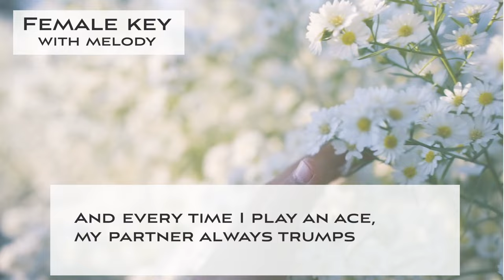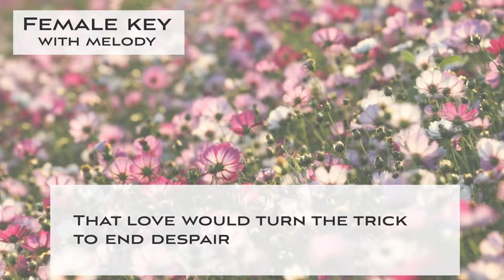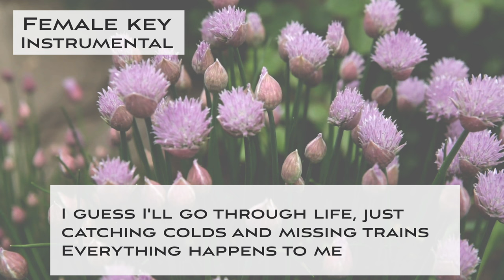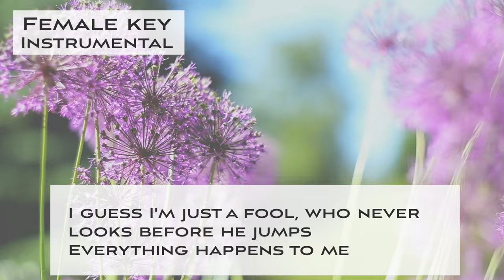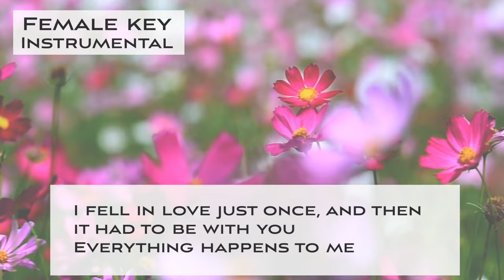Everything happens to me - female key - Jazz Sing along instrumental KARAOKE BGM, backing music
This is a Sing along KARAOKE music of "Everything happens to me" for the female singers. You can sing this song with high quality singalong KARAOKE track.This is the lower key version.

🌻Important🌻
🌻The guideline for covering my karaoke music tracks🌻

🌻You can purchase the nice music tracks from this website. I'm adding the new tracks one by one.

🌻🌻Information about this karaoke music track "Everything happens to me"

▪️Key of Eb Major
▪️Tempo=63 Swingy Ballad style
▪️1st theme: WITH the guide melody